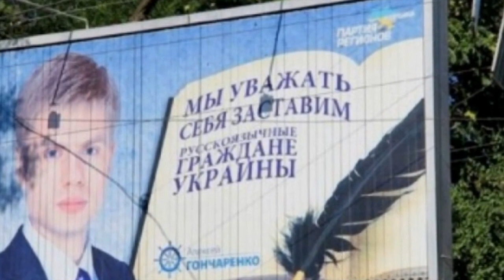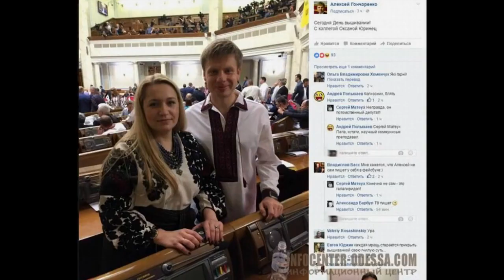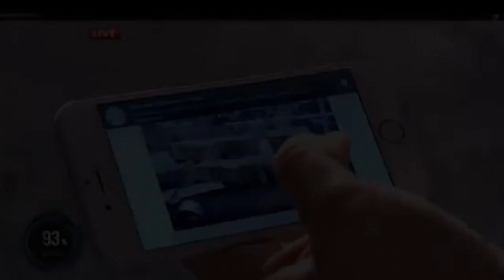Алексей Гончаренко. Биография хамелеона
Образец политической проституции.